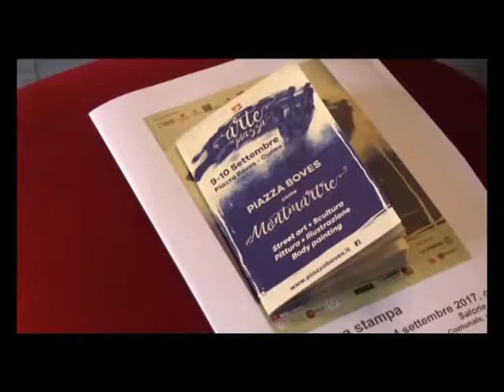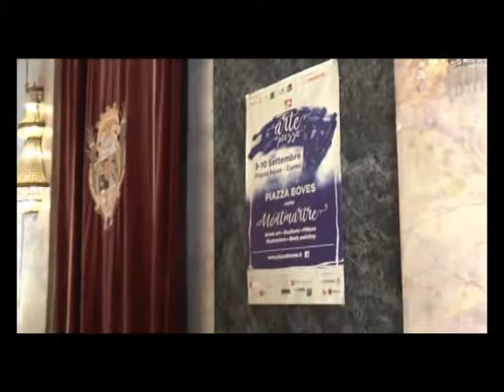ARTE IN PIAZZA A CUNEO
Due giorni per cambiare la percezione di piazza Boves a Cuneo e trasformarla in un luogo d’incontro, di bellezza e di cultura. È il progetto «Arte in piazza» che porta nel capoluogo sabato e domenica scultori, pittori, illustratori, artisti di strada e cinque body painters di fama internazionale. Il progetto, dopo la fortunata edizione numero Zero dell’anno scorso, viene riproposto ampliato e arricchito dall’associazione culturale Piazza Boves